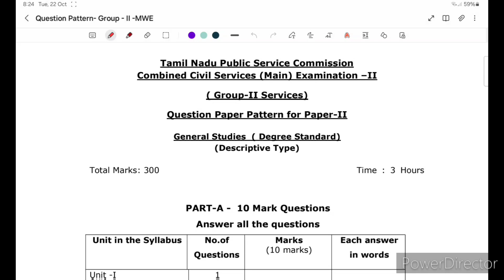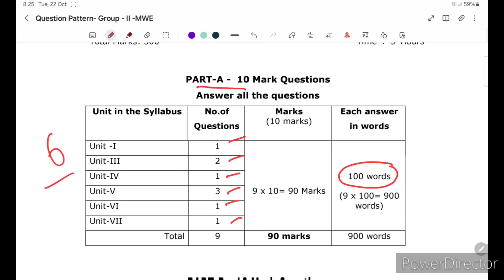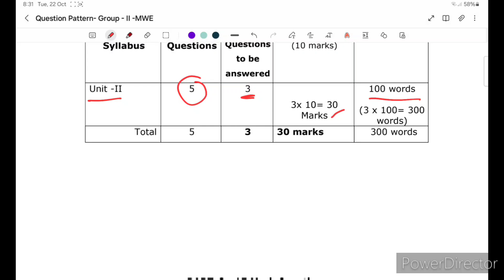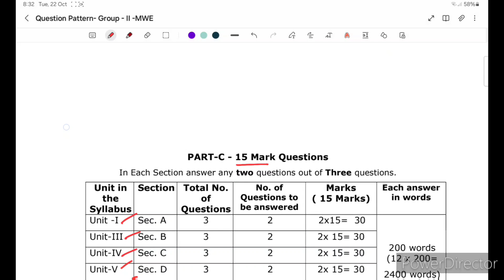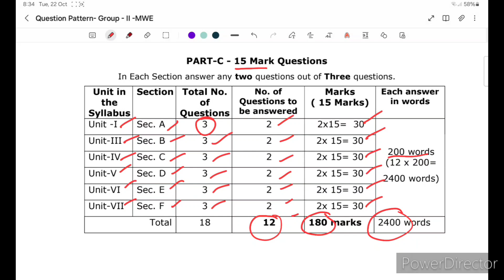TNPSC GROUP 2 MAINS PATTERN | SP TNPSC Study Circle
SP TNPSC STUDY CIRCLE - GROUP 2 MAINS PATTERN